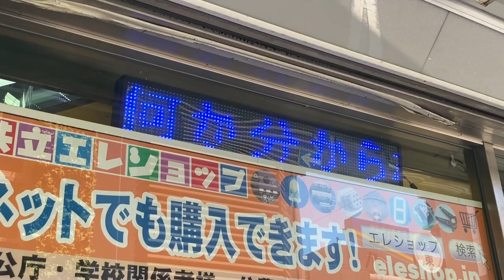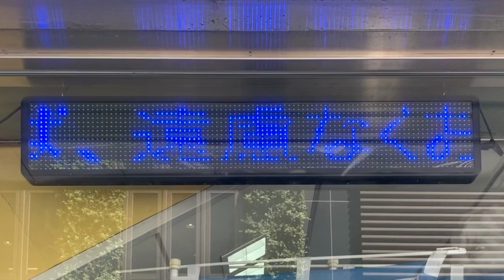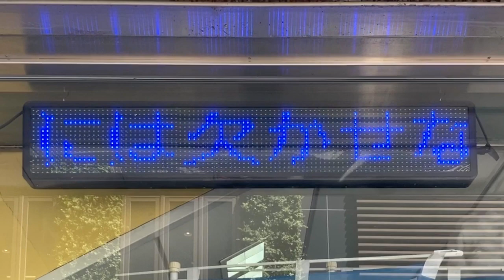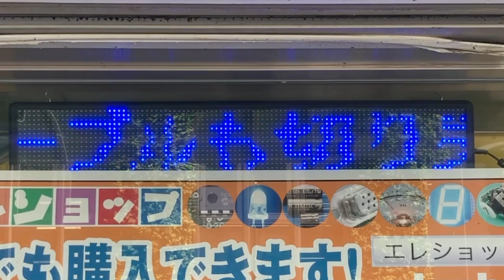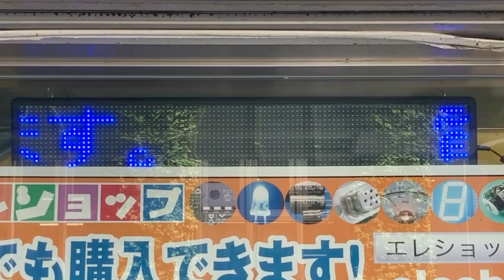広告用の電光掲示板 シリコンハウス 共立電子産業(〒556-0005 大阪府大阪市浪速区日本橋５丁目８−２６)